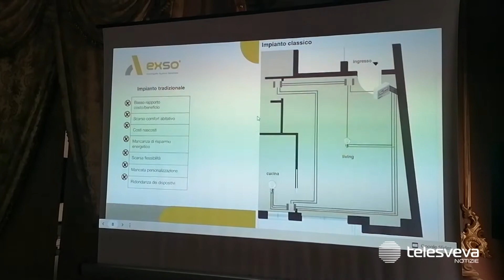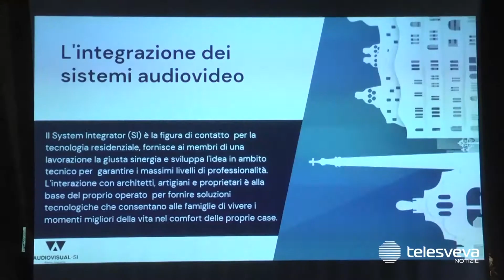Domotica e sostenibilità: a Trani gli architetti si formano al futuro